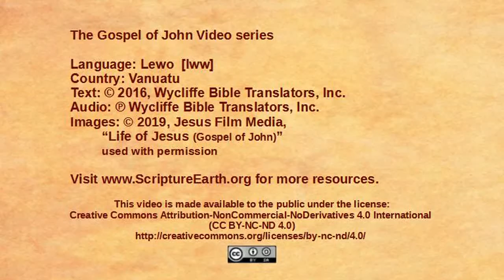Lewo - John 21:1-25 “Jesus at the Sea of Galilee” [lww]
Scripture Videos from the Gospel of John in Lewo of Vanuatu. [lww]